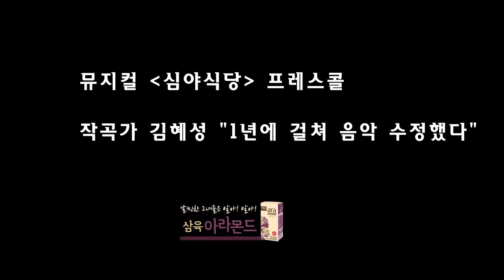작곡가 김혜성 1년에 걸쳐 음악 수정했다 연극 심야식당